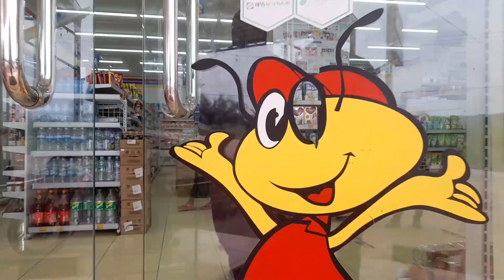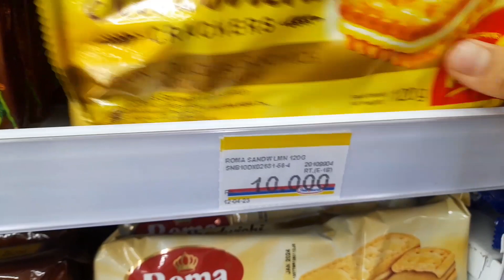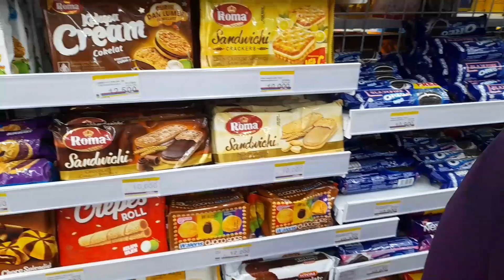Belanja seru indomaret borong serba kuning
Belanja seru indomaret borong serba kuning  @4anakrambowo

Hai teman-teman youtube dan bosque , kali ini abang fadhil , kakak hani , abang khalid dan adek hasna kita mau belanja dan seru - seruan belanja di indomaret ya gaess, kita mau belanja borong barang dan makanan serba kuning , asyik loh gaess.. kalau teman - teman youtube di indomaret kalian belanja apa saja gaess? Comment dibawah ya.